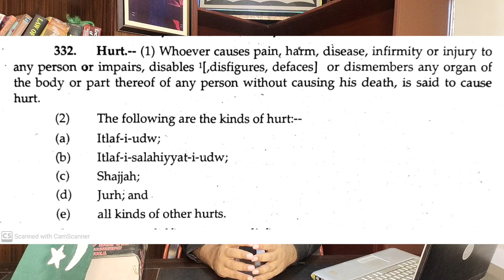Kinds Of Hurt ( part 1) (ضربات اور سزائیں)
Welcome to our informative video where we dive deep into the legal aspects of "Hurt" as defined by Sections 332 to 336 of the Pakistan Penal Code (PPC). Whether you're a law student, a legal professional, or simply curious about these sections, this video provides essential insights.

In this video, we explore the specific sections of the PPC that deal with various forms of hurt, including: